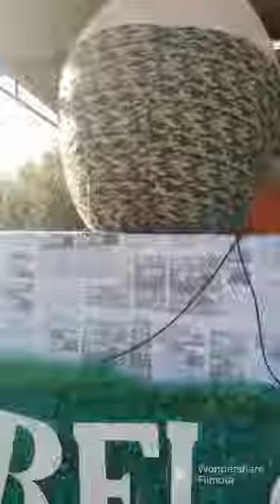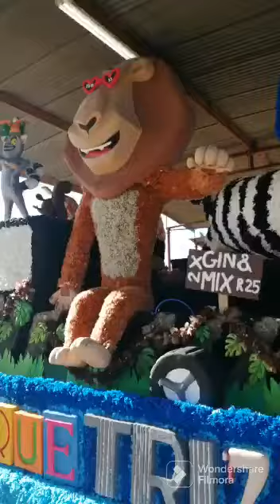VIDEO: Kleurvolle en kreatiewe vlotte vul die JOOLplaas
Die NWU se bRAG Day vlotuitstalling het vanoggend (Saterdag, 1 April) weer eens bewys hoeveel kreatiwiteit die studente het met pragtige vlotte wat inwoners se monde laat oophang het.
Video: Wouter Pienaar.